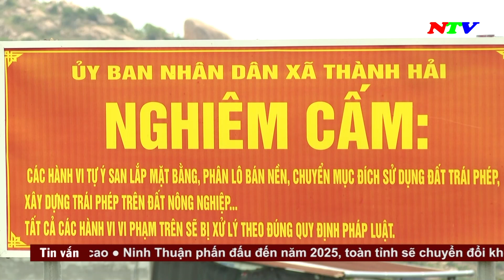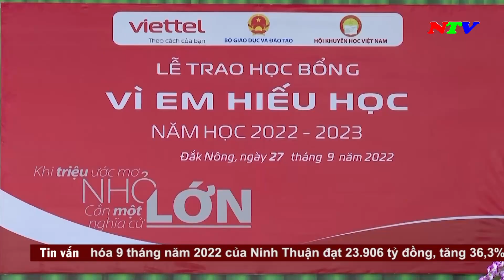Thời sự 18h00 - 03/10/2022 | NTV